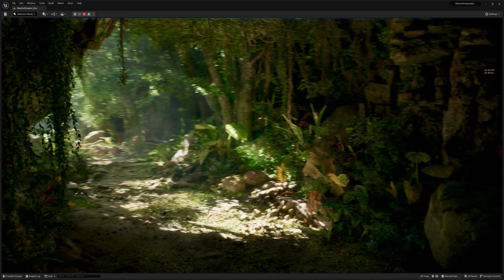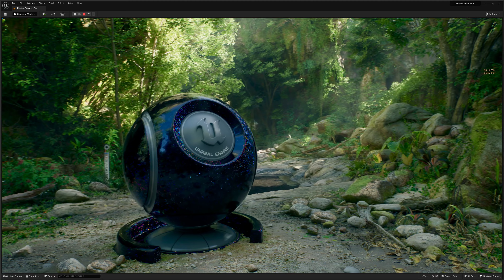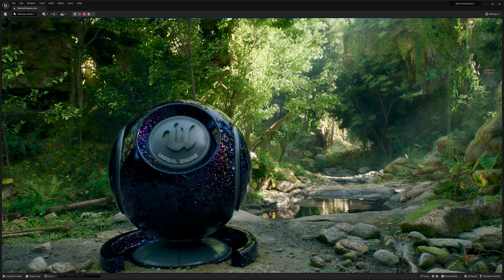Unreal Engine 5.2.1 - Into the Wild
Demo example of UE 5 capabilities